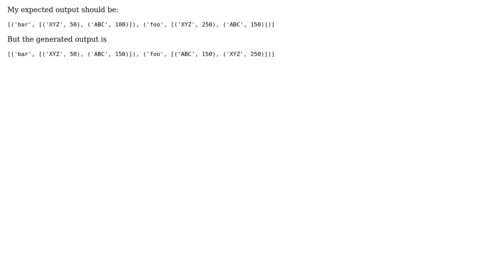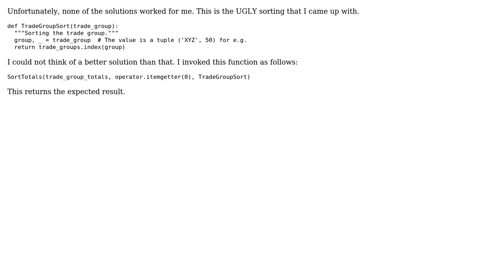Sorting a nested dictionary in a custom fashion (2 Solutions!!)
Sorting a nested dictionary in a custom fashion

With thanks & praise to God, and with thanks to the many people who have made this project possible! You are responsible for your own actions.